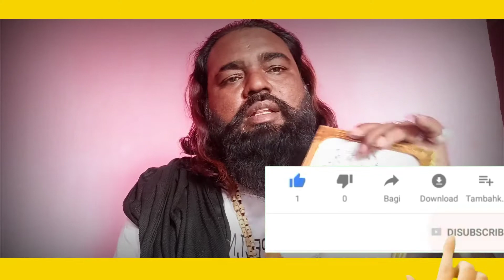महा इंद्रजाल वशीकरण का टोटकाvashikaran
Indra-jaal या महा इंद्रजाल वनस्पति का टोटका
क्या होता हैं Indra-jaal या महा इंद्रजाल

Indra-jaal vanaspati  छोटा भी हो सकता है और बड़ा भी हो सकता है, और यह सिर्फ समुद्र में ही पाया जाता है अन्य किसी और जगह नहीं |

Indra-jaal एक समुद्री पौधा है जिसमे ढेर सारी पतली-पतली टहनिया जुडी होती है, ऐसा माना जाता है की इस पौधे में पत्तिया नहीं होती|

माना जाता है कि यदि आप पर किसी ने टोना, टोटका या कोई तांत्रिक प्रयोग किया हो तो इस जड़ी से आप इस तरह के कूप्रभावों से बच सकते हैं। इंद्रजाल एक दिव्य वनस्पति हैं जो बहोत ही कम पायी जाती हैं , मित्रों यह वनस्पति जिसके पास होती हैं उसके तो वारेन्यारे हो जाते हैं , सुख शांति , और बरकत के मार्ग खुल जाते हैं तांत्रिकों के अनुसार इस वनस्पति को विशेष तंत्र प्रणाली से सिद्ध कर के फ्रेम में घर की दिवार पर लगा दिया जाये तो भूतो प्रेतों के हमले से बचा जा सकता हैंइसके साथ ही घरके अंदर की सारी नेगेटिव पावर समाप्त हो जाती है।  , साथ ही साथ अगर इसे दुकान की उस दीवार पर टांग दिया जाय जहां से आने जाने वालों की नजर उस पर पड़ती रहे तो दुकान में बरकत होने लगती है । एवम पुराने कर्ज से भी मुक्ति मिलती है। किसी की मुठ करनी , बाधा तंत्र मंत्र असर नहीं करता , ऊपरी परायी बला नहीं सताती एवं वास्तु दोषो का शमन करती हैं मगर वो वनस्पति सिद्ध की हुई होनी चाहिए अन्यथा इसका इस्तेमाल एक आम लकड़ी के सामान हैं , और ज्यादा क्या लिखू इस वनपस्ति के बारे में ये वनस्पति अपने आप में दिव्यता समेटे हुए हैं।
Indra-jaal की महिमा

यह जड़ी मकड़ी के जाल जैसी होती है। जैसे मोर के पंख में जाल गूंथा गया हो।
दरअसल यह एक समुद्री पौधा है जिसमें पत्ती नहीं होती।
इन्द्रजाल की महिमा डामरतंत्र, विश्वसार, रावणसंहिता, आदि ग्रंथों में बताई गई है।
कहते हैं कि इसे विधिपूर्वक प्रतिष्ठा करके साफ कपड़े में लपेटकर पूजा घर में रखने से अनेक प्रकार के लाभ होते हैं।

इसमें चमत्कारी गुण होते हैं।
यह समुंद्र में पाया जाने वाला पौधा होता है ये 1/2इंच से लेकर 1 फीट से 2 फीट तक  इसका आकार होता है इसका रंग काला होता है
कभीकभी ये शैवाल एवं फंगस लगा होने के कारण पीला एवं हरे रंग  में भी नजर आता है।और इसकी अनेक टहनिया होती है और कहां से आरंभ होती है
कहां से जुड़ती कहां पर खत्म होती है यह पता नहीं चलता इसलिए इसको इंद्रजाल कहा जाता है
और मजबूती की दृष्टि से देखा जाए तो काफी मजबूत होता है इंद्रजाल का प्रयोग इस पौधे का प्रयोग कई तरीकों में किया जाता है।
तंत्र में जैसे

द्वितीय :इन्द्रजाल एक समुद्री पौधा है , जिसमें्रभाव होता है।

रवि पुष्य नक्षत्र, नवरात्र, होली दीपावली इत्यादि शुभ समय में मंत्रों से इंद्रजाल वनस्पति को मंत्रों से अभिमंत्रित कर साधक अपने कर्मक्षेत्र में और अध्यात्मिक क्षेत्र में लाभ प्राप्त कर सकता है।

घर के मुख्य द्वार पर सिद्ध इंद्रजाल को फ्रेम करके लगाने से घर में नकारात्मक शक्तियों भूत प्रेत आदि का प्रवेश नहीं होता । वास्तु दोषों का नाश होता है।

रोगी व्यक्ति के दक्षिण दिशा में लगाने से मृत्यु भय नहीं होता और उत्तर में लगाने से स्वास्थ्य लाभ होता है।

दुकान व्यापार स्थल के दक्षिण दिशा में लगाने से व्यापार में उन्नति होती है और दुश्मनों प्रतिद्वंदियों द्वारा किये कराये के असर से बचाव होता है।

तंत्र में जहां एक ओर ये सुरक्षा करता है वहीँ दूसरी ओर इसके घातक प्रयोग भी है जैसे शत्रु को मतिमूढ़ यानि पागल करना, गम्भीर त्वचा रोग लगा देना और रक्त दोष उतपन्न करना।

वही चिकित्सा के क्षेत्र में पारंपरिक चिकित्सा में ये जीवन दायिनी भी है। अन्य वनस्पति यौगिकों के साथ मिलाकर ये लीवर के गम्भीर रोगों और पुरुषों के प्रोस्टेट समस्या और कैंसर के लिये अतिउपयोगी औषधि भी है।
तांत्रिक ग्रंथो के अनुसार इंद्रजाल को किसी शुभ मुहूर्त में लाकर उससे सिद्ध किया जाता है।इंद्रजाल वनस्पति सिद्ध करने के लिए गंगाजल,अक्षदा,कुमकुम,कलावा, चंदन ,अष्टगंध,घी ,मिट्टीके दिए ,कालीहल्दी का पेस्ट,अगरबत्ती,ताजेफूल ,आदिक इस्तेमाल करे।
सिद्ध करने की विधि:
इंद्रजाल सिद्धकरने केलिए मंगलवार अथवा शनिवार का दिन सबसे सहि माना गया है।
इसदिन शाम के समय शुद्ध स्नान करके अपने पूजा घर मे लाल कपड़ा बिछाए उसके उपरांत उसपर इंद्रजाल रखकर शुद्ध करनेके लिए 7 बार गंगाजल के छिटे मारे तदुपरांत इंद्रजाल के सामने धूप दीप प्रज्वलित करे व कुमकुम,अष्टगंध ,कालीहल्दी का पेस्ट मीला कर गंगाजल मिलाये व इससे एक बिंदी इंद्रजाल को लगाए व 21 बिंदी से उसके आसपास लाल कपड़े पर 21 बिंदी लगाए यानी उसके आसपास एक सर्कल बनाये ।
व एक माला निम्न मंत्र का जाप सिद्ध तुलसी की माला से करे।
।।ॐ नमो नारायणाय विश्वम्भराय इंद्रजाल कौतुक निर्देशाय दर्शनम कुरु कुरु स्वाहा।।
‌इसके उपरांत उसे लाल कपड़े में बांध कर पूरी रात्रि रख वही पूजा स्थान पर दे इसप्रकार से इंद्रजाल सिद्ध हो जाता है ।दूसरे दिन सुबह स्नान करके उससे अपनी तिजोरी में या दुकान के गल्ले  मे स्थापित करे । श्री लक्ष्मी जी का भंडार सदैव भरा रहता है।।

vashikaran# Indrajaal